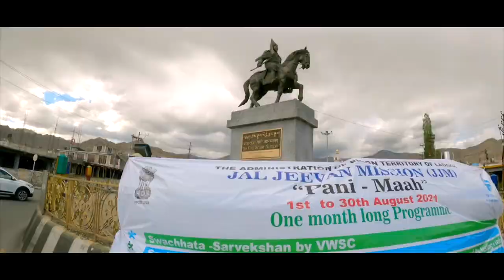Back to Leh, Ladakh Ep 9[1] Leh | Srinagar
🎸🎶.🎸🎶. SONGS🎸🎶.🎸🎶.